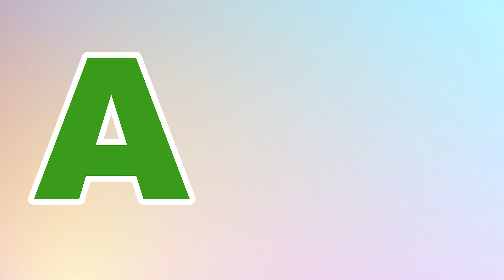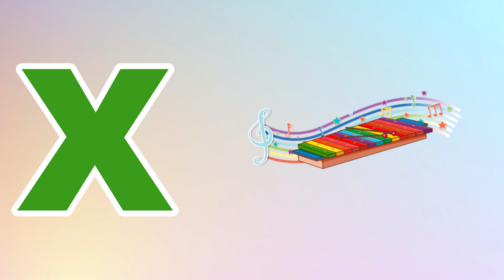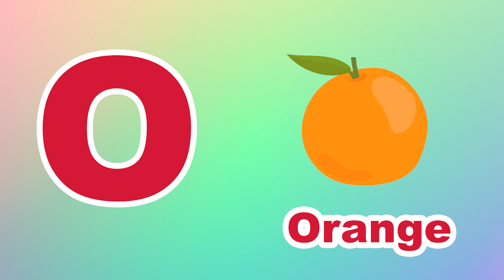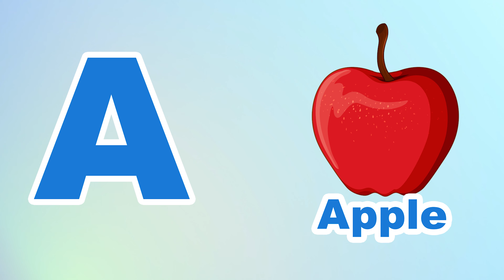Phonics Song for Toddlers A for Apple Phonics Sounds of Alphabet A to Z ABC Phonic Song | #338